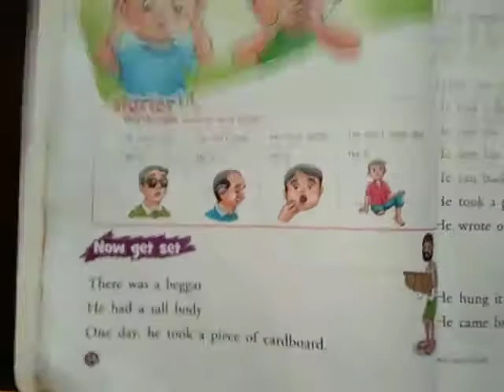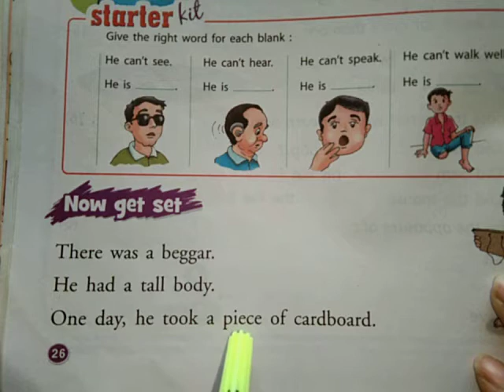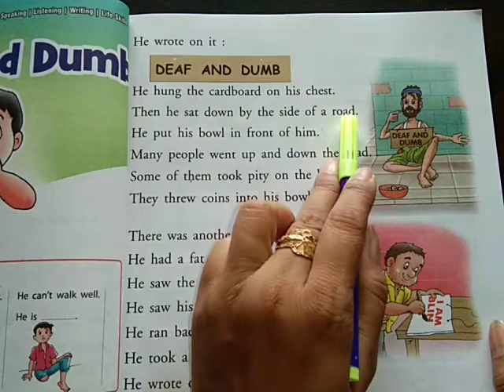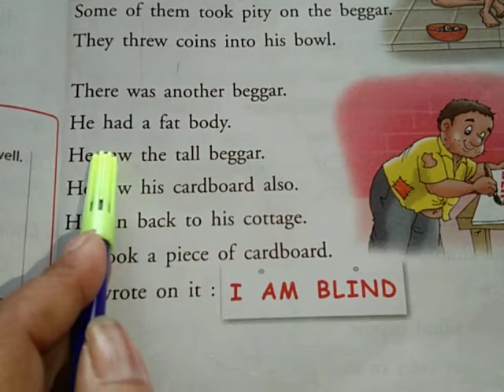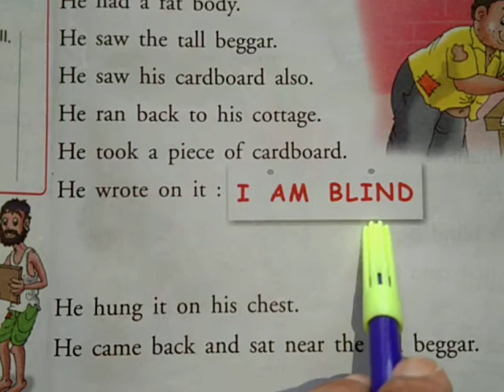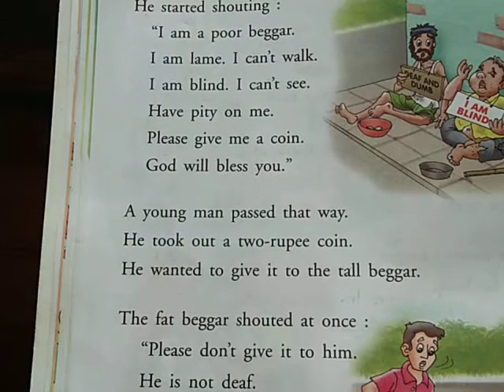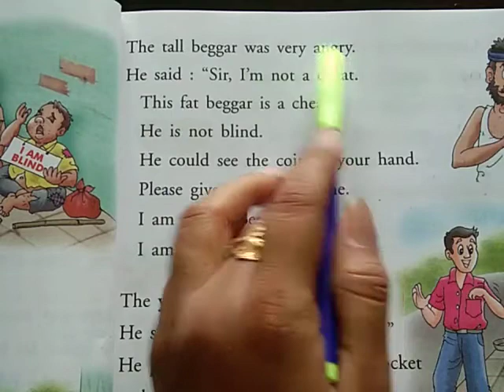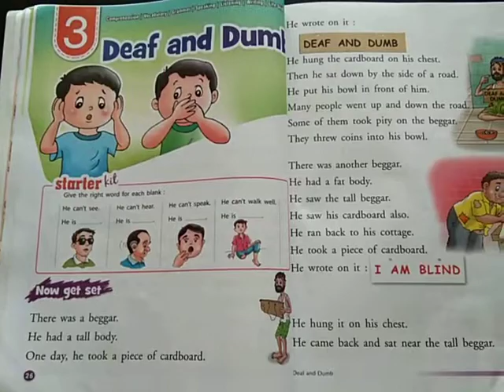Class 2 Communicative English Chapter 3 Deaf And Dumb Chapter Explanation